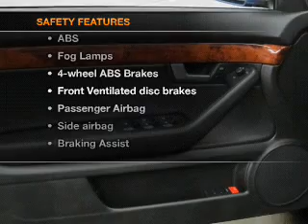2005 Audi A4 - Madison WI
Year: 2005
Make: Audi
Model: A4
Trim: 3.0 quattro
Engine: 3.0 liter 6 cylinder 30 valve
Transmission: 5-Speed Automatic
Color: Moro Blue Pearl
Mileage: 39352
Address:
5801 Odana Road